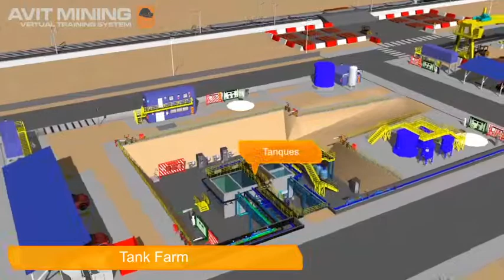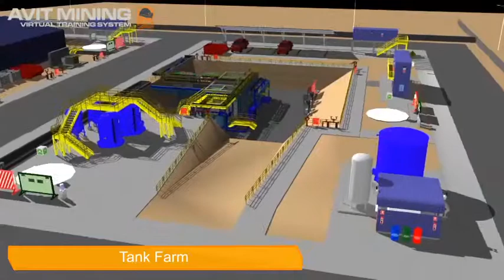Austral3D - Avit Mining - Vista de Escenario 3: Tank Farm